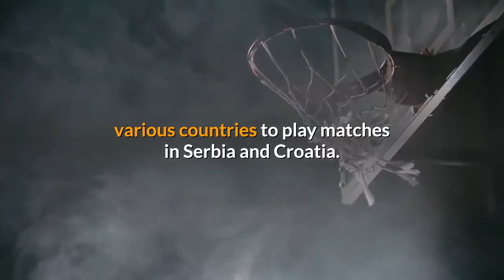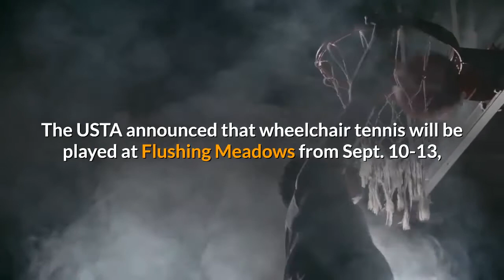Liverpool moves closer to Premier League title - The Boston Globe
Workers removed the George Preston Marshall memorial outside RFK Stadium in Washington on Friday. Rick Maese/The Washington PostFive days after the city tore down George Preston Marshall’s statue outside RFK Stadium, the Washington Redskins said they would remove his name from all official team material, including their Ring of Fame, History Wall and website, marking the team’s latest actions amid a nationwide reckoning with racial inequality. Marshall, the franchise’s founding owner, was the last NFL owner to integrate his team’s roster, and the removal of his statue followed years of lobbying by residents who opposed memorializing an owner who was against desegregation. Jordan Wright, Marshall’s granddaughter, recently said she did not oppose the removal of his statue. ‘‘No, not at all - not one damn bit,‘' she said. ‘‘I was glad to see it come down. It’s past time to see it go.‘' … Don Banks, whose 36-year sports writing career included more than 16 years at Sports Illustrated’s website, has been selected as the Dick McCann Award winner by the Professional Football Writers of America. Banks, who died last August while covering the Pro Football Hall of Fame weekend, had recently been hired by the Las Vegas Review-Journal as its NFL correspondent before his death. TennisDjokovic’s father defends sonNovak Djokovic’s parents defended their son and blamed another tennis player for spreading the coronavirus at a series of exhibition matches hosted by the top-ranked player. Djokovic and his wife tested positive for the virus on Tuesday. The 17-time Grand Slam champion then apologized online for organizing the Adria Tour events, which brought together professional players from various countries to play matches in Serbia and Croatia. Thousands of spectators attended the matches and no social distancing was observed. Djokovic’s outspoken father blamed the cancellation of the tour on Grigor Dimitrov, one of the three other players to test positive in the last few days. There is no evidence to suggest Dimitrov spread the virus to others. “Why did it happen? Because that man probably came sick, who knows from where,” Srdjan Djokovic told Croatian television. “He didn’t test here, he tested somewhere else … I think that’s not fair. He inflicted damage to both Croatia and to us as a family in Serbia. Nobody is feeling well because of this situation.” … The US Tennis Association changed its plans and now will include wheelchair competition at the scaled-down US Open after athletes complained about the original decision to drop their event entirely this year. The USTA announced that wheelchair tennis will be played at Flushing Meadows from Sept. 10-13, the last four days of the Grand Slam tournament … Tennis players in Australia will have a chance to compete for prize money for the first time since March in a UTR pro series starting this weekend in Sydney and continuing in city hubs across the country from next week.